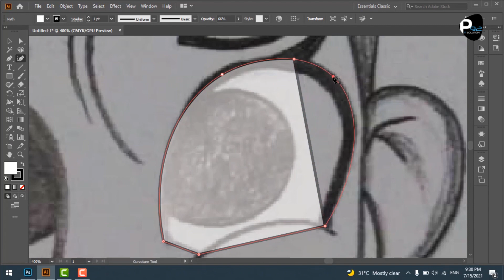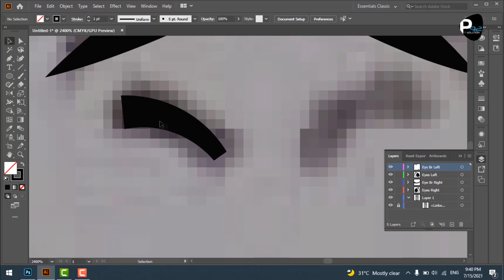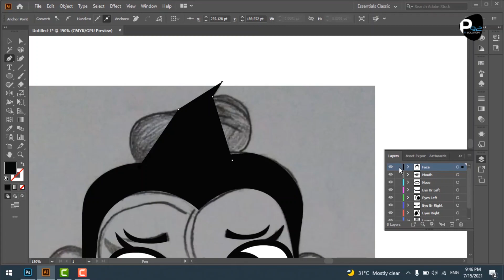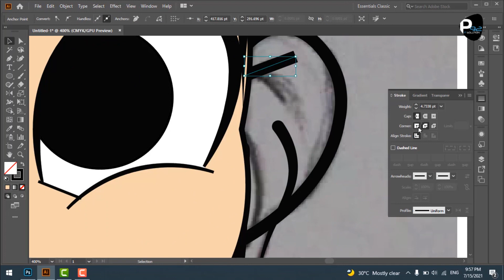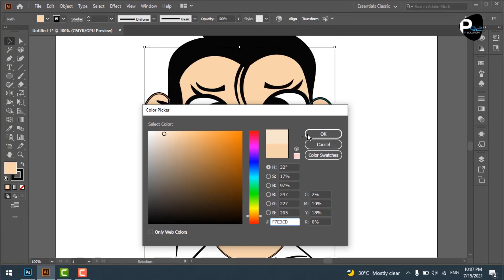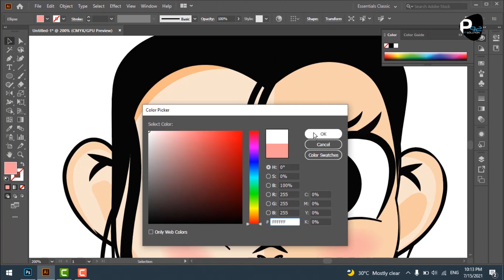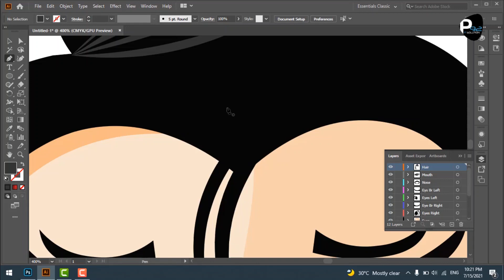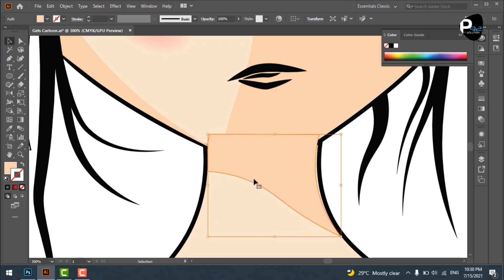Adobe Illustrator Tutorial - Create a Girls Character from Sketch (HD)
In this video, we have given a quick view of how come an animated character be designed using an illustrator. What we did that we firstly, made a sketch, secondly, we gave a vector of this specific sketch and then finally gave it a little taste of animation.